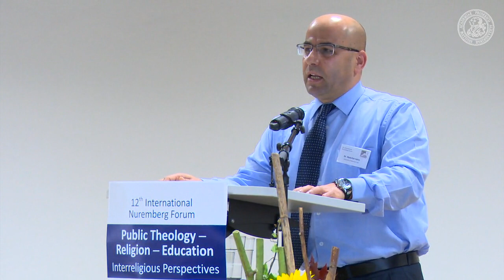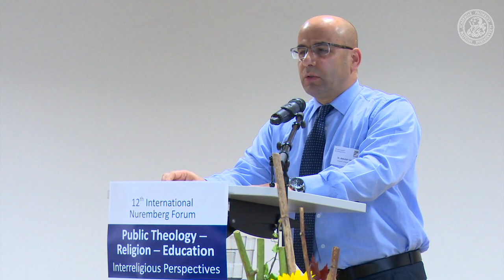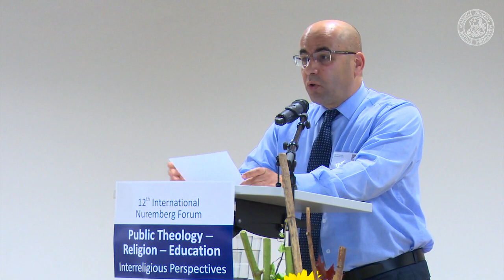The Contribution of Religions to the Common Good - from an Islamic perspective, Dr. Abdullah Sahin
This lecture by Dr. Abdullah Sahin, Reader in Islamic Education at the University of Warwick, England, was delivered in the context of the international and interreligious 'Nuremberg Forum'-conference 'Public Theology - Religions - Education' conducted by the Research Unit for Public Religion and Education (RUPRE, at the Friedrich-Alexander-University Erlangen-Nuremberg, Germany, in 2016.
The presentation has been published in the following book:
Pirner, M. L., Lähnemann, J., Haussmann, W., & Schwarz, S. (Eds.) (2018). Public Theology, Religious Diversity and Interreligious Learning: Contributing to the Common Good through Reli-gious Education. New York: Routledge.